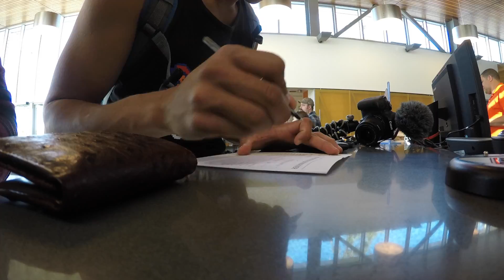GUESS WHAT WE WENT ON!?! (400ft)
Today my friend Max and I went to the Great Park in Irvine, CA. We rode a balloon that takes you 400 FEET IN THE AIR!!

BUT thats not it! I also must see that they are working hard to improve their own channel, constently working to make their channel the best it can be! (note: There can be more the one S.O.D.)